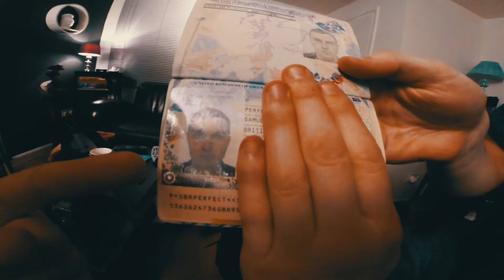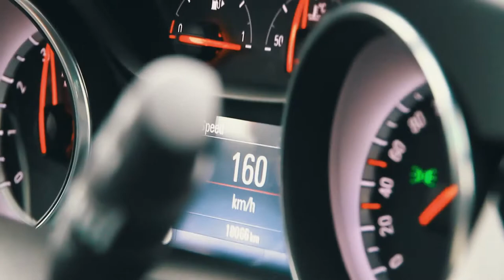Germany Trip | Travel Day | Vlog #4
So the time had come to head to Germany, and what better way to start it off than with a generic travel vlog, enjoy.